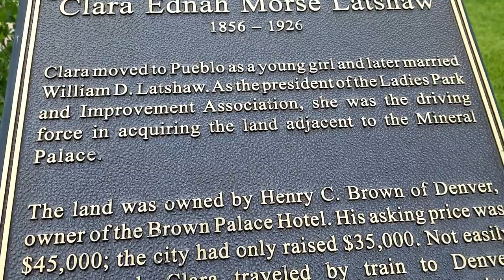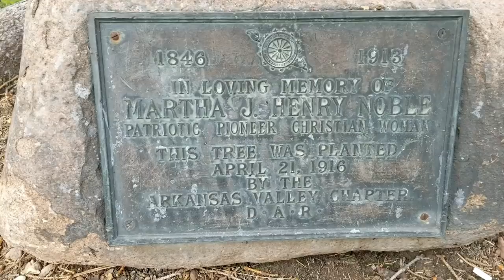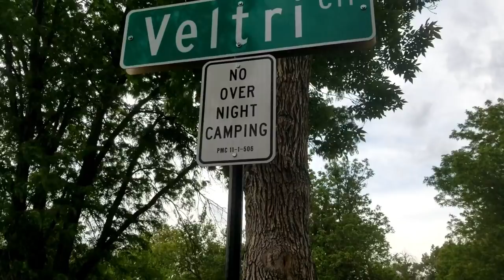It Was Short Lived, But Scott Finally Gets It Up! Blooper Pueblo Colorado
We visit Mineral park in Pueblo colorado and Scott finally gets the drone off the ground.

STICKERS ~ Size: 2 1/2" x 6"
1 for $5.00 or 2 for $8.00 (One address per purchase)
* Orders Outside the USA add additional $1.00
PLEASE LEAVE A MAILING ADDRESS IN MESSAGE ON PAYPAL, THANK YOU!

*Camper: 2004 Lance 1025 Lite
*Cameras:  Samsung Galaxy S8+ and Fuji XP
*Editing Software: Filmora
Computer: ASUS I7 7th Gen.